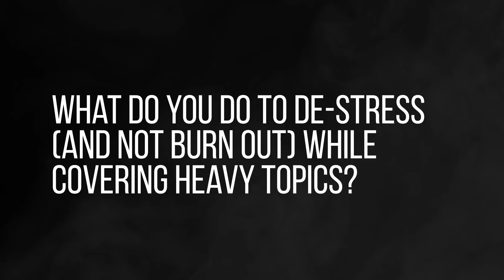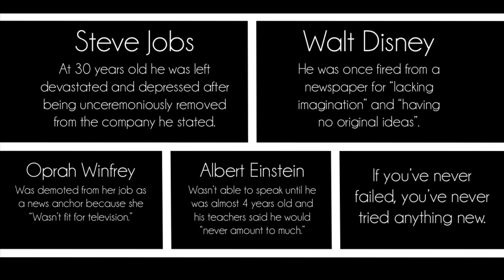HOW WE DE-STRESS!